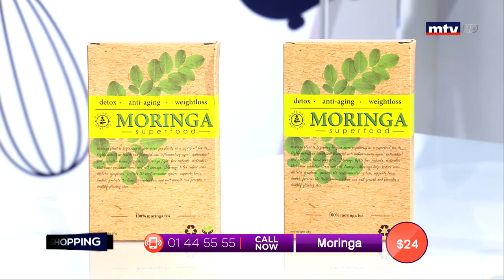Best Seller - 10/10/2019 - Part 3